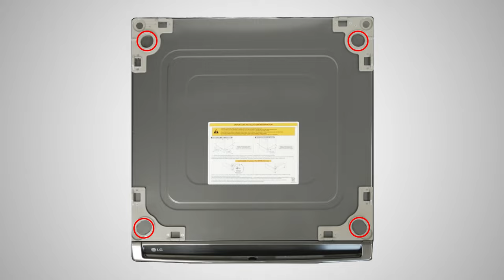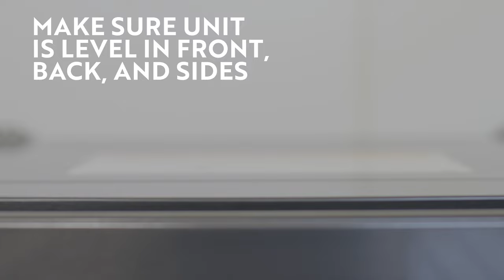[LG Pedestals] How to Install an LG Pedestal Drawer Installation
How to Install an LG Pedestal Drawer Installation